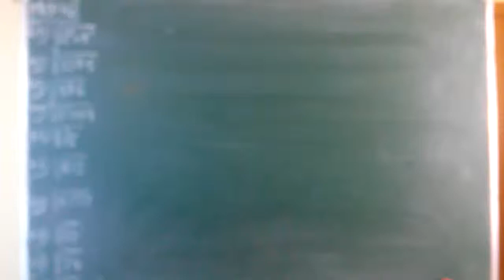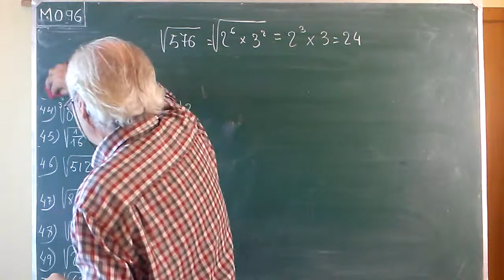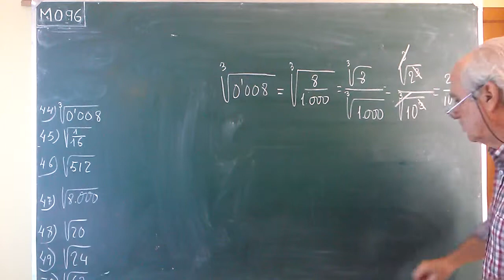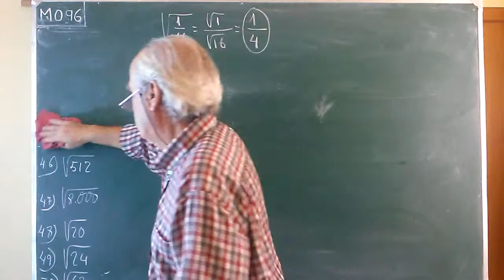M096·1 EJERCICIOS CON RADICALES (41 AL 44)